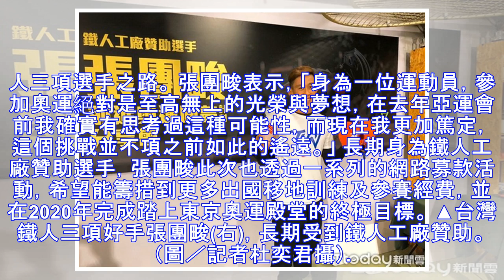要當台灣首位奧運鐵人 張團畯目標直闖世界前70名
▲台灣鐵人三項好手張團畯，目標鎖定2020年東京奧運參賽。（圖／記者杜奕君攝） 記者杜奕君／台北報導 2018年雅加達亞運，台灣鐵人三項好手張團畯寫下史上最佳的男子組第5名佳績，這也代表著他的2020年東京奧運逐夢之路將正式啟航。先前赴普吉島移訓歸來後，張團畯接下來還將遠征紐西蘭持續移訓，並在今年鎖定16項大賽，拚進世界排名前70名，最終目標則是踏上2020年的東京奧運會。 自2000年雪梨奧運將...